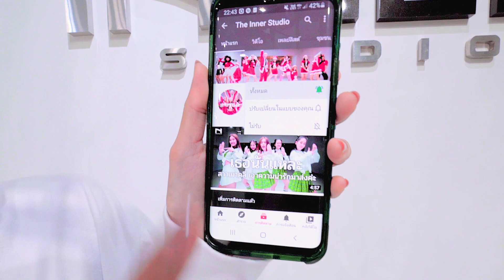INNER KIDS I MAGO - GFRIEND